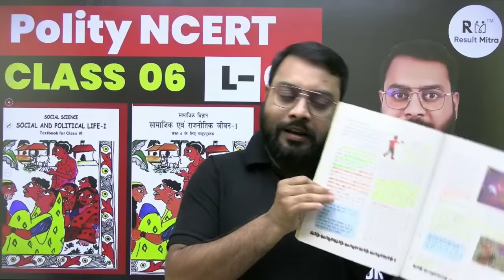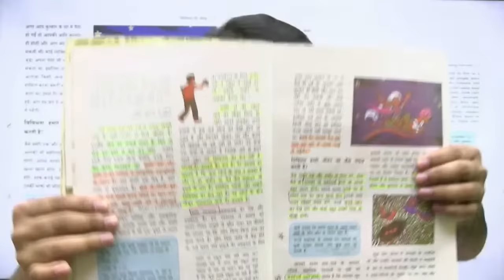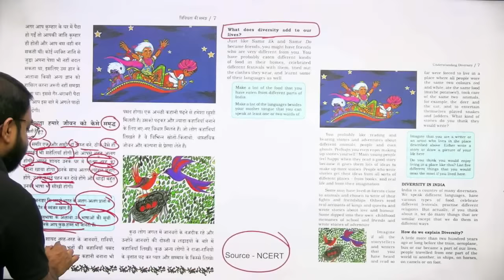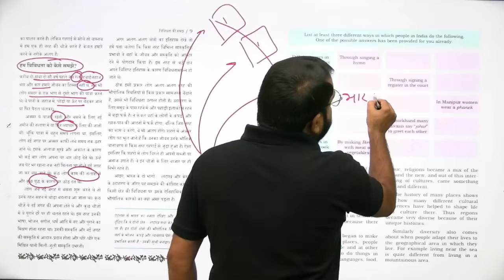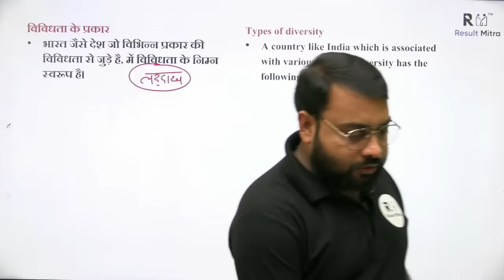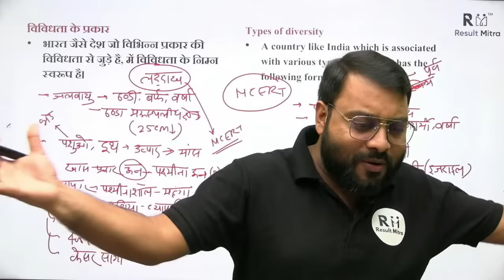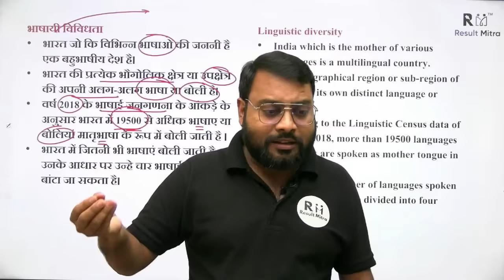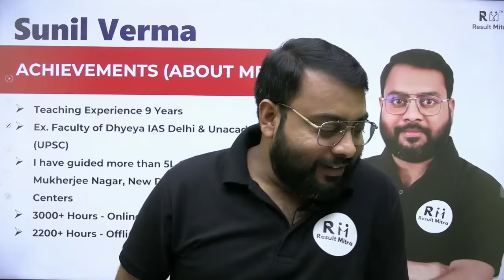Polity NCERT Class - 6 L-2 | UPSC CSE 2023-24 | Sunil Verma Sir @Resultmitra ​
In this session Educator Sunil Verma Sir Talking about Polity NCERT Class - 6.  Aspirants are advised to watch this for a better understanding to crack IAS Prelims & mains (UPSC-CSE 2024-25).

1. Learn from your favourite teacher
2. Dedicated DOUBT sessions
3. Real-time interaction with best-in-class teachers
4. You can ask doubts in live online classes